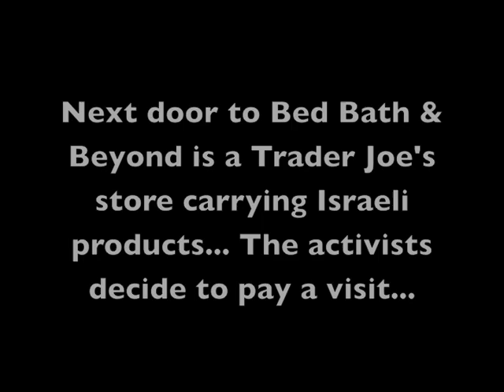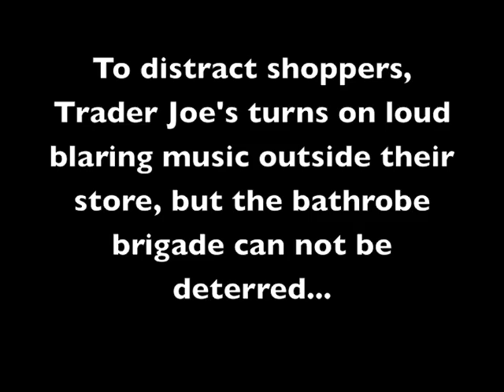Boycott Ahava Action in San Francisco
Flashmob Action!  CODEPINK activists take the international boycott of Ahava products to Bed Bath & Beyond in San Francisco, CA on January 10, 2011.